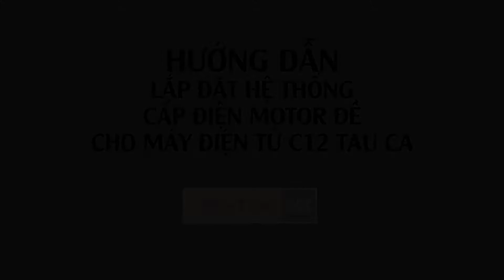Hướng dẫn lắp đặt hệ thống khởi động bằng điện cho động cơ C12 trên tàu cá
Hướng dẫn lắp đặt hệ thống khởi động bằng điện cho động cơ C12 trên tàu cá do công ty Phú Thái Cat thực hiện.
Xin hãy liên hệ với chúng tôi qua Hotline (miễn phí) để được tư vấn thêm về động cơ Cat C12 cho tàu cá và các sản phẩm khác của Caterpillar.